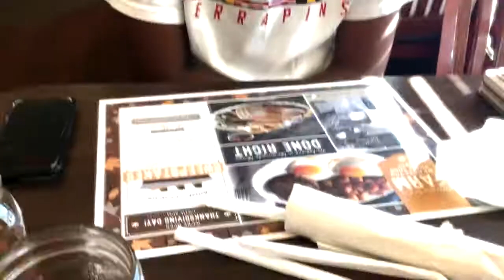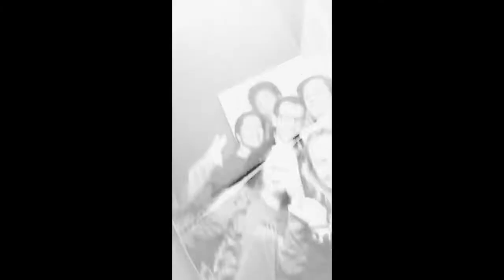junior year//part one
** audio: Spirits by: The Strumbellas